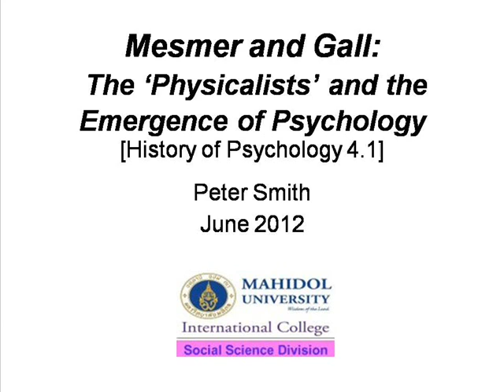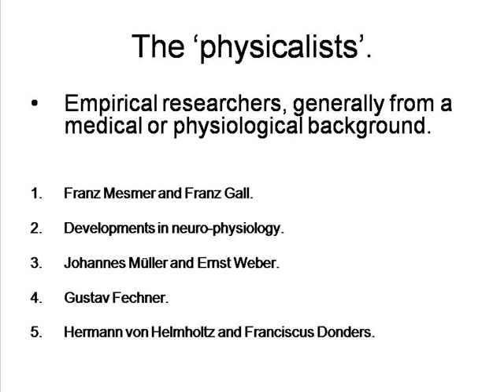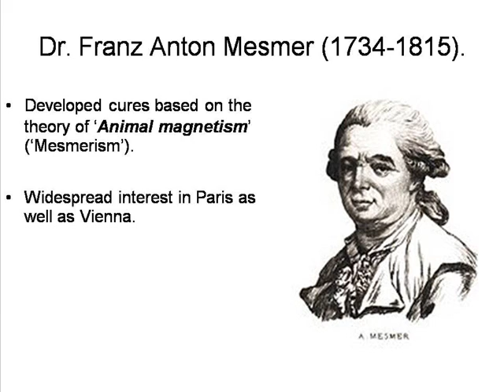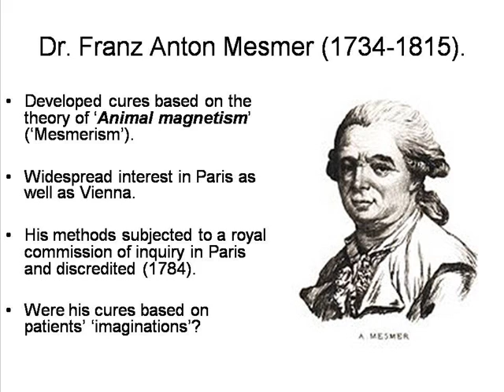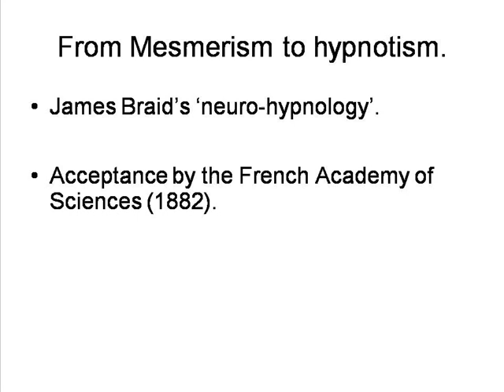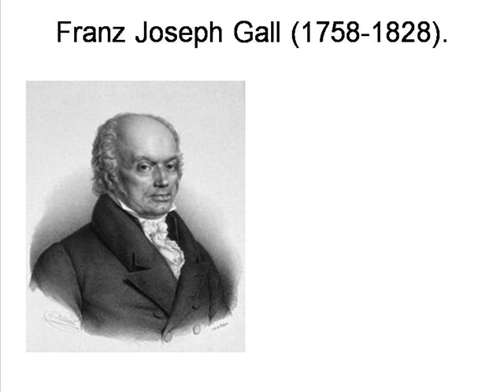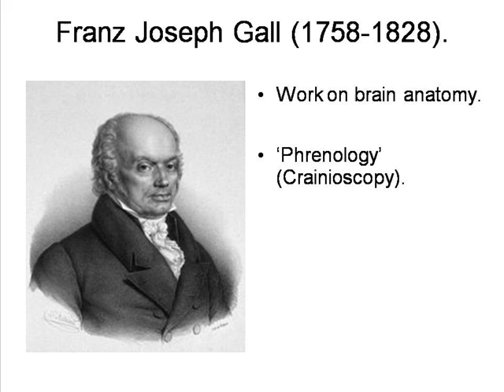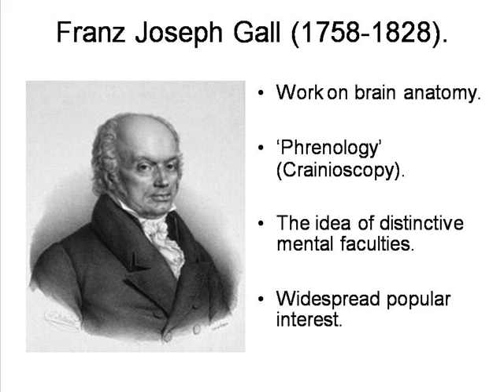Mesmer and Gall: Psychology [HPsy 4.1]*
By Peter Smith. A brief description of the contributions of Franz Mesmer and Franz Gall to the development of Psychology.